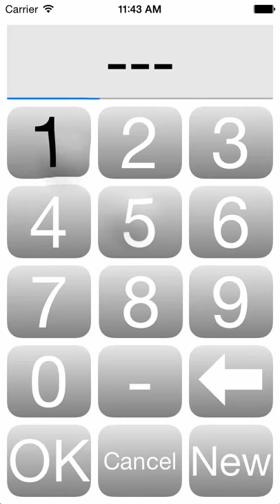Digital Snooker Scoreboard iOS application (iPhone 5)